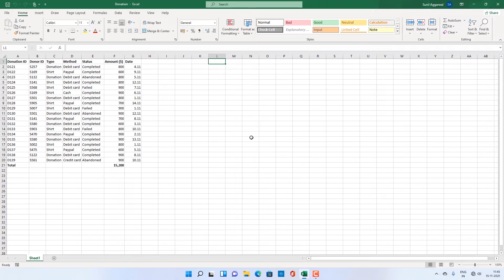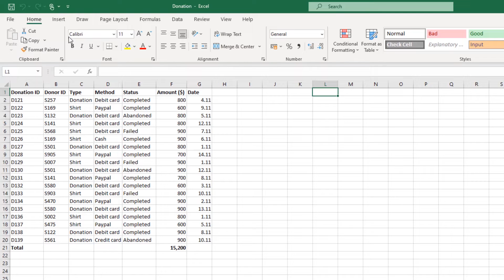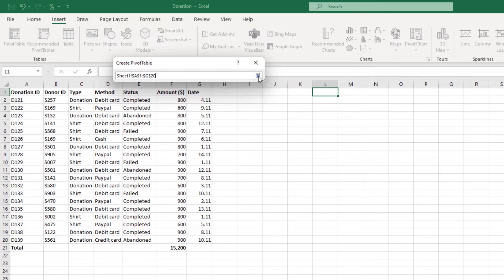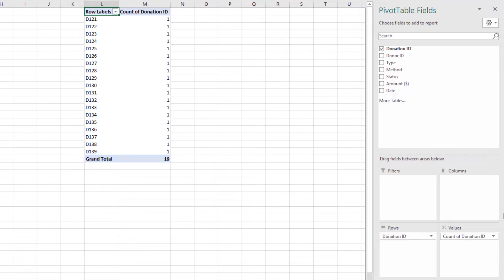How to Create Pivot Table in Excel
In this tutorial, you will learn how to create a pivot table in Excel by navigating to the “Insert” tab.

The amount that will be transferred to the bank account will only equal the sum of transactions with the status "Completed". To find this sum, I will use a pivot table. Click on the "Insert" tab. From this tab, select "PivotTable". This will open the "Create PivotTable" dialog box. Select a cell range or table in your sheet that contains the source data. When you are done, click OK. Now you have to assemble the pivot table. I will select Donation ID and I will drag and drop it into the "Rows" box. Next, I will drag "Status" into the "Columns" box. Then, I will drag "Amount" into the "Values" box. To remove a field name from a box, simply drag it outside the box into the sheet. The pivot table now shows that the sum of transactions with the status "Completed" is 10,000.
That’s all!